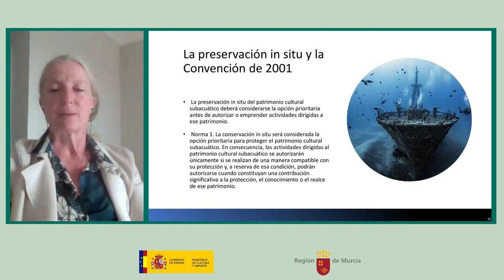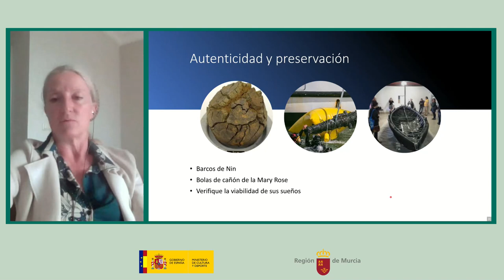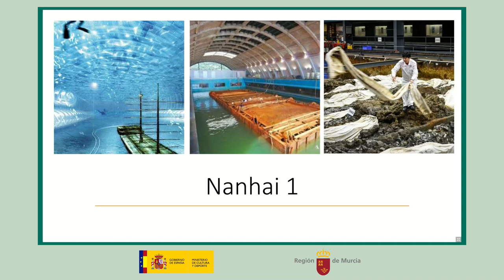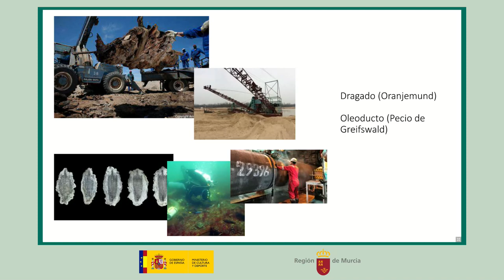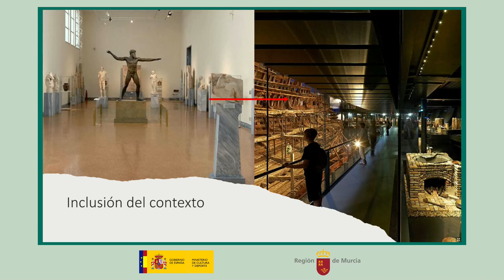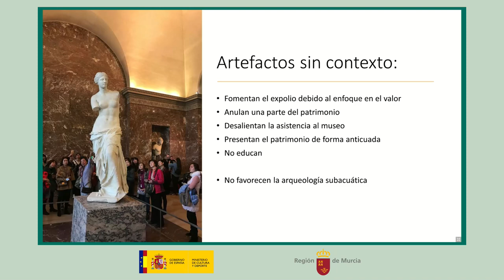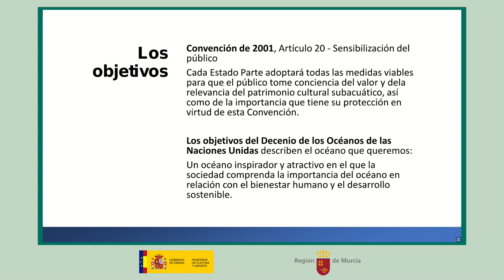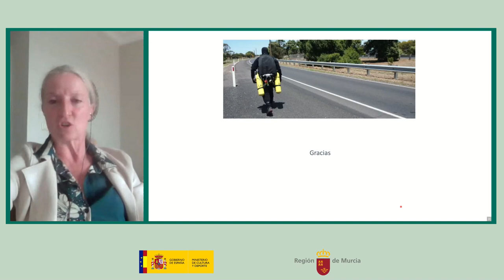Reunión RIE Mazarrón 2: Ulrike Guérin. 5 de mayo de 2022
“Buenas prácticas en el marco de la Convención Unesco sobre la Protección del Patrimonio Cultural Subacuático”. Ulrike Guérin. Secretaría de la Convención UNESCO 2001.